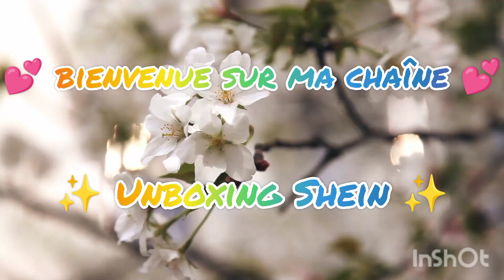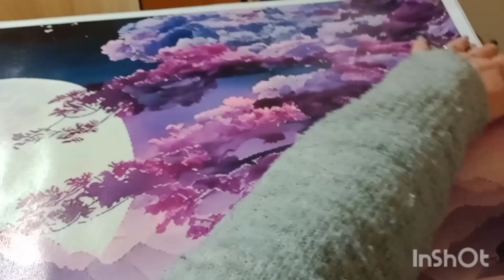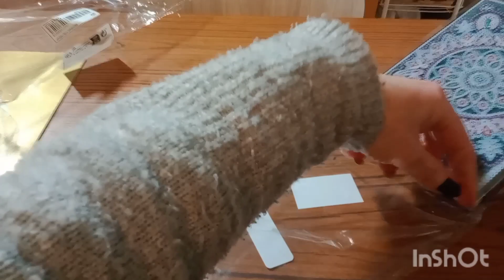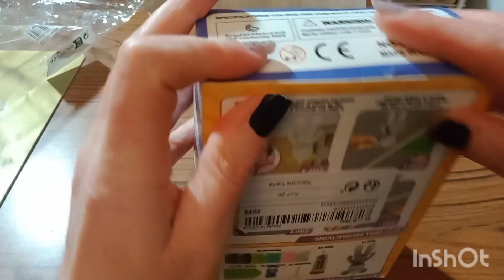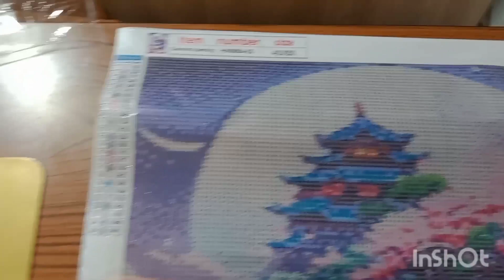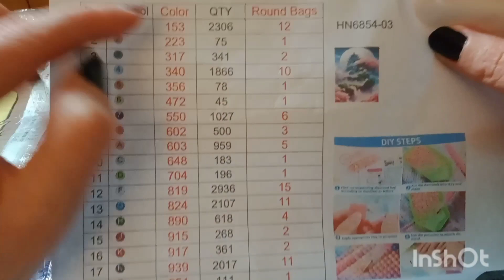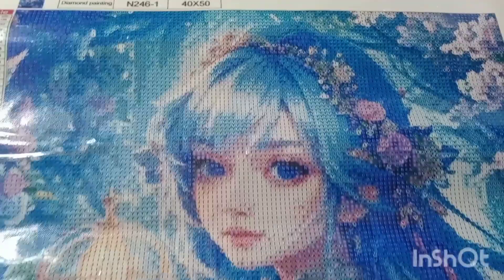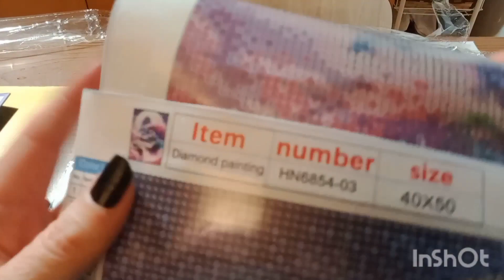💕 Unboxing Shein 💕DP , accessoire PDC et une déception💕